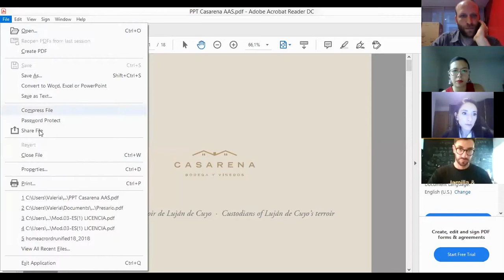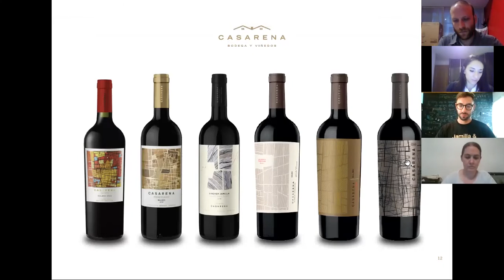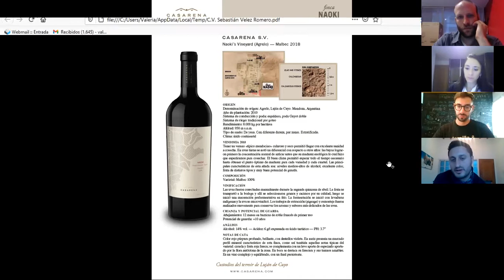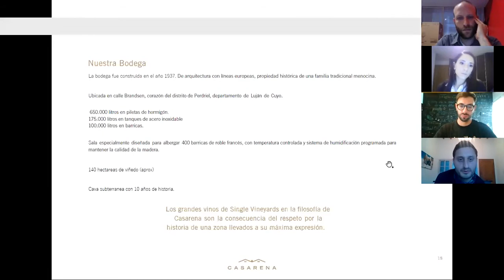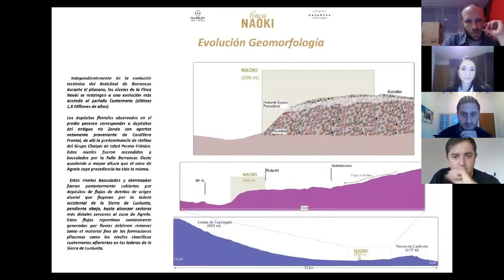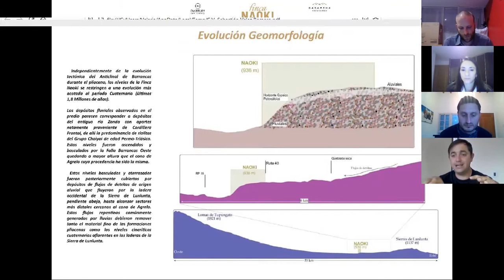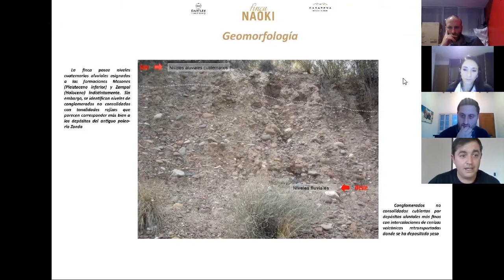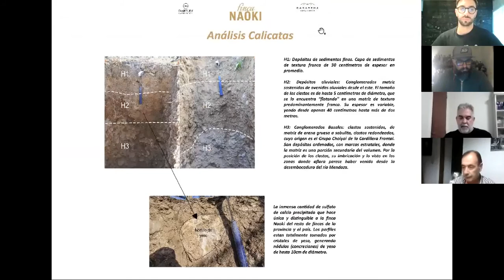CatAAS Virtuales | Un vino, una historia con Leandro Azin de Casarena Bodegas y Viñedos